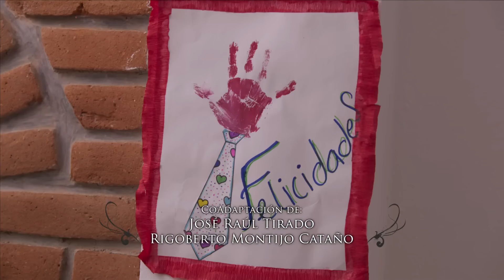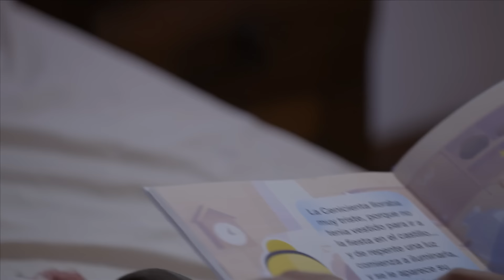Liliana abandona a su hija | La rosa de Guadalupe 1/4 | La niña de al lado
Liliana huye de su responsabilidad como madre y deja a su hija a su suerte.

La Rosa de Guadalupe te presenta historias que llegan a lo más profundo de tu corazón dejándote un mensaje de fe y esperanza. Aquí podrás disfrutar de todos los capítulos así como del contenido exclusivo que tenemos para ti.